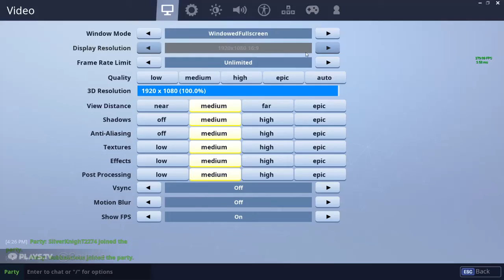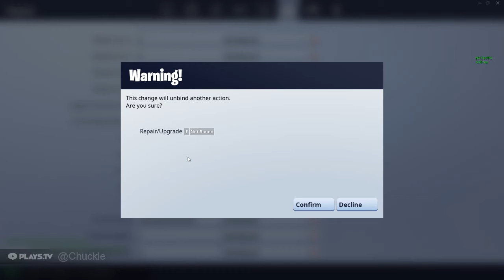Fortnite w/Bob, Johnny, Sean, David [Jake]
its fortnite my dudes